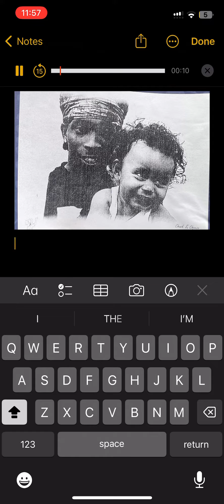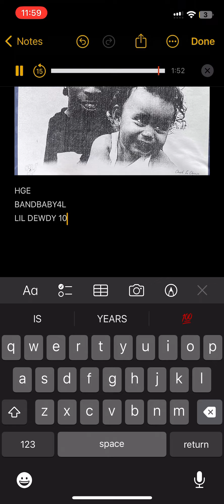Lil Dewdy 100 | HARD TIMES